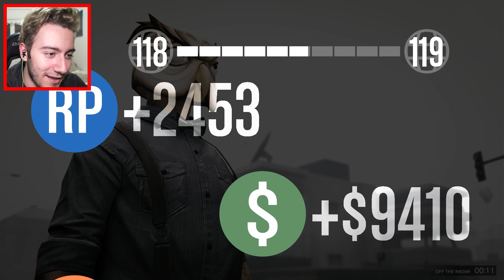%99 İMKANSIZ BMX HAREKETLERİ (GTA 5 Online Komik Anlar)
Ben Enes Batur , Gta 5 'te BMX ile çılgınca hareketler yaptımız stunt yaptığımız yarışlar ve gta 5  komik online anlar oynadık , eğlenceli komedi bir video oldu iyi seyirler.